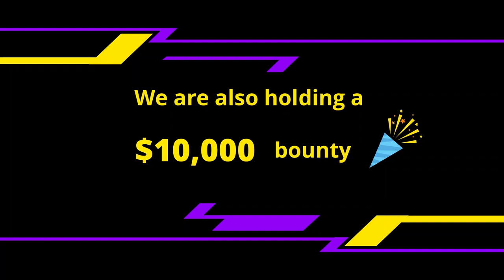Plutos Synthetic System Launch